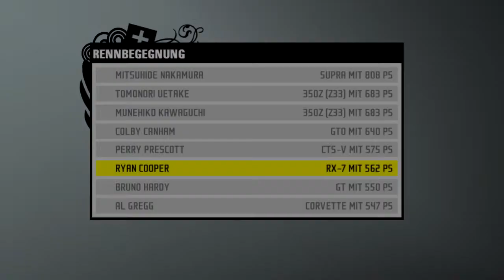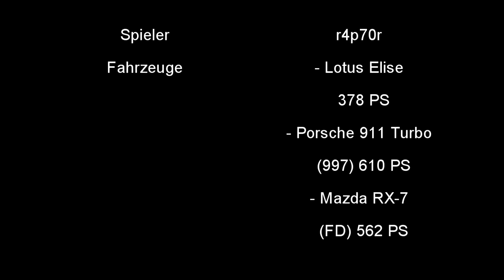"Pfeilgiftfrosch" - Need For Speed:Pro Street (S03E02) ✚Lotus Elise★Porsche 911★Mazda RX-7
("MEHR ANZEIGEN" FÜR INFORMATION KLICKEN)
Wissen was läuft:
NFS:Pro Street
NFS:Pro Street - Folge 025 - "Pfeilgiftfrosch"

Der Neue für die Grip-Klasse ist da - und er ist klein, aber gefährlich...

Uploads folgen sich im 2-Tags-Rhythmus (innerhalb der Staffeln). Die vierte Staffel startet nach Fertigstellung (dauert leider etwas - wird aber bekannt gegeben durch einen Trailer!)

Viel Spaß!

--- gatoLOCO - play.lose.laugh.win ---